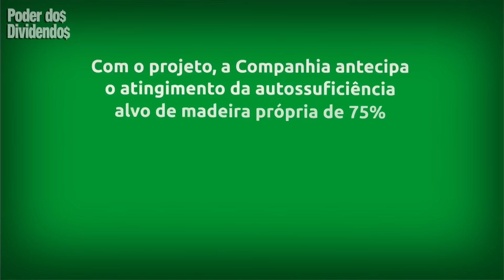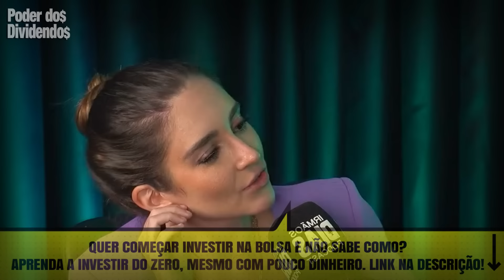LOUISE BARSI FALA 4 AÇÕES PARA LIBERDADE FINANCEIRA INVESTINDO NO MÉTODO BARSI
■ 4 AÇÕES PARA SE APOSENTAR INVESTINDO NA BOLSA COM O MÉTODO BARSI - LOUISE BARSI

⭐ QUER COMEÇAR INVESTIR NA BOLSA MAS NÃO SABE COMO?
APRENDA A INVESTIR DO ZERO MESMO COM POUCO DINHEIRO.

⭐AQUI esta um KIT COMPLETO que te ensina investir em ações e obter RENDA PASSIVA através de DIVIDENDOS.

⭐ Curso Completo que te ensina a investir em Fundos Imobiliários

⭐ O melhor investimento, é em você mesmo! Pensando nisso, criei uma lista de livros para você receber em casa e ter o conhecimento necessário para fazer ÓTIMAS ESCOLHAS.

- O Rei dos Dividendos ( Livro da história de vida do Sr Luiz Barsi Filho):
- Pai Rico Pai Pobre
- Quem Pensa Enriquece
- O Homem mais Rico da Babilônia
- A Psicologia Financeira
- Os Segredos da Mente Milionária
- kit O Homem Mais Rico Da Babilônia + A Psicologia Financeira
- Hábitos Atômicos
- O Poder do Subconsciente

Obs: Canal não oficial